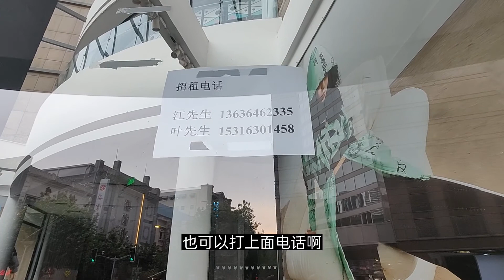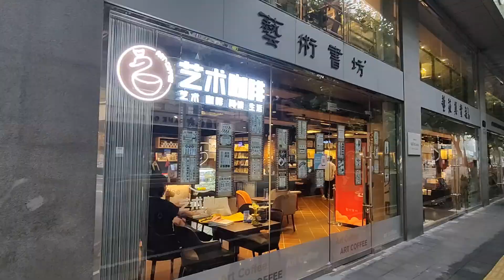上海南京路现状：营业15年美特斯邦威关闭，营业21年肯德基关闭